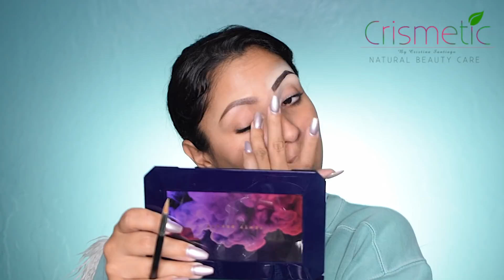Como maquillar cejas | Tips aprende a maquillar tus cejas | Parte 3 de 3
Como maquillar cejas | Tips aprende a maquillar tus cejas
Vamos hablar de cejas, productos par cejas, pasos para maquillar las cejas.